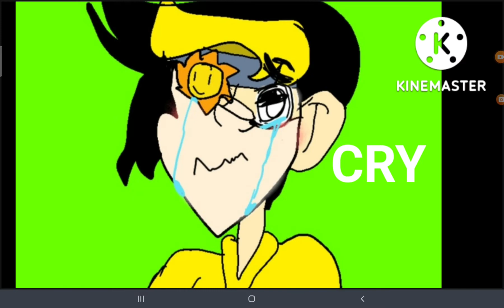NEW CHARACTER EMOTIONSSSS MUST WATCH